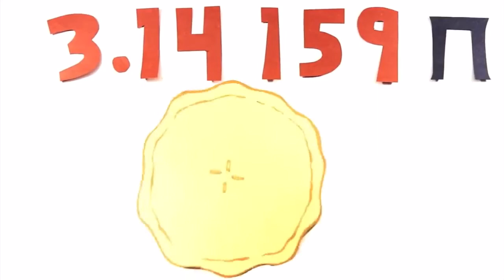I Reedited Daddy Puts Up A Picture Because The First One Failed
Lelelelelel